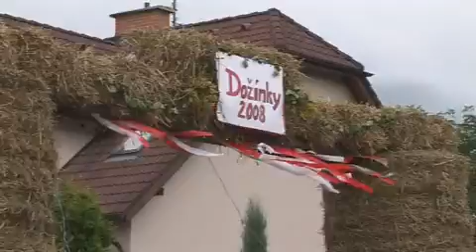Dožínky v Hati